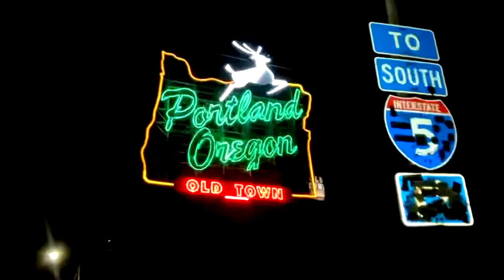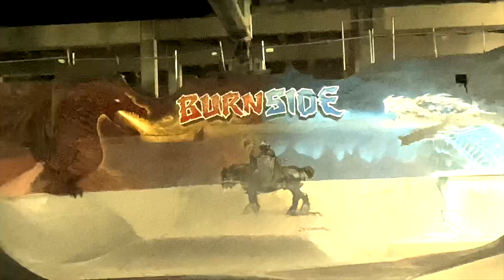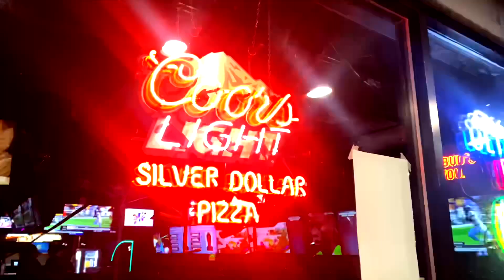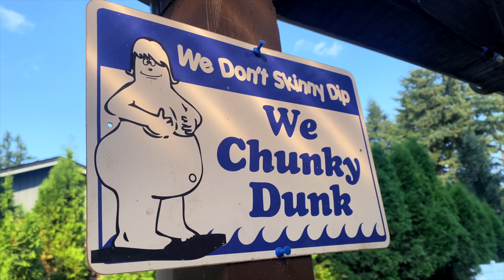Lil Peep - Beamer Boy [ Music Montage ]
Fun 5 days chillen in Portland, Oregon with the Family!!!
Song: Lil Peep - Beamer Boy !!!
Filmed & Edited by James Jackson Videography